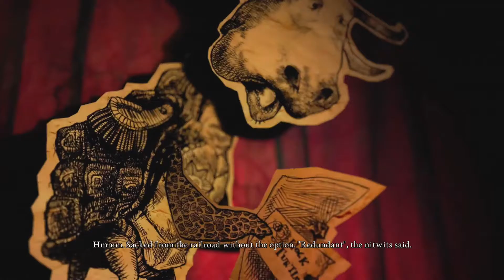ALICE MADNESS RETURNS: Ad-Moo-Ral || PART 17 - DAG Productions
We are a punny bunch!